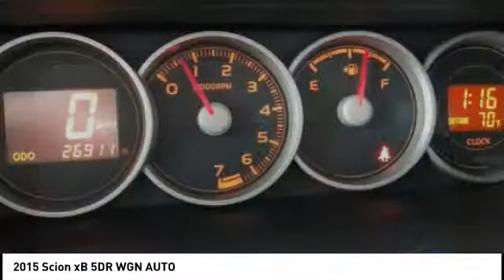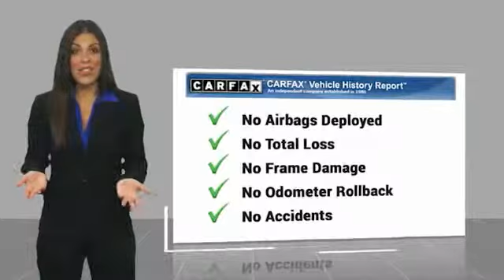2015 Scion xB Gardena,Torrance,Hawthorne,Carson,Compton 252623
2015 Scion xB 5DR WGN AUTO

SOUTH BAY TOYOTA, PROUDLY SERVING GARDENA, TORRANCE, HAWTHORNE, CARSON, COMPTON, AND SURROUNDING CALIFORNIA LOCATIONS THIS BLACK 2015 Scion XB IS EQUIPPED WITH A Engine: 2.4L 4 Cyl. DOHC 16V SFI w/VVT-i -inc: aluminum alloy block and head, AUTOMATIC TRANSMISSION, AND RECEIVES AN ESTIMATED 22 City/27 Hwy MPG. CONTACT SOUTH BAY TOYOTA TO SCHEDULE A TEST DRIVE AND TAKE THIS 2015 Scion XB HOME TODAY, OR VISIT OUR SHOWROOM CONVENIENTLY LOCATED AT 18416 SOUTH WESTERN AVE GARDENA CALIFORNIA 90248.